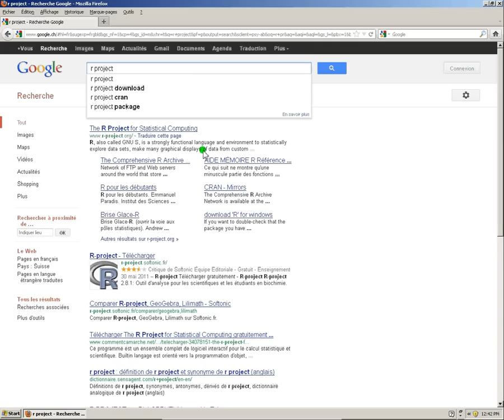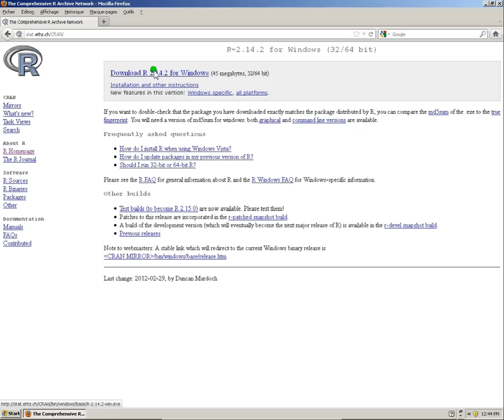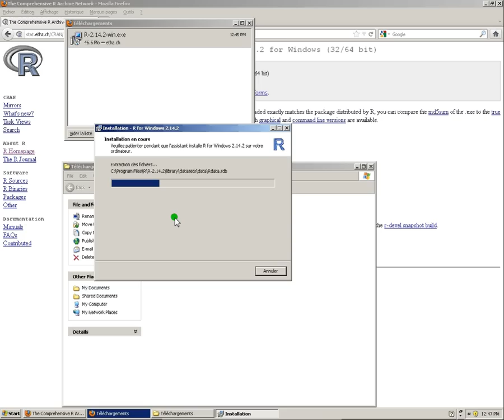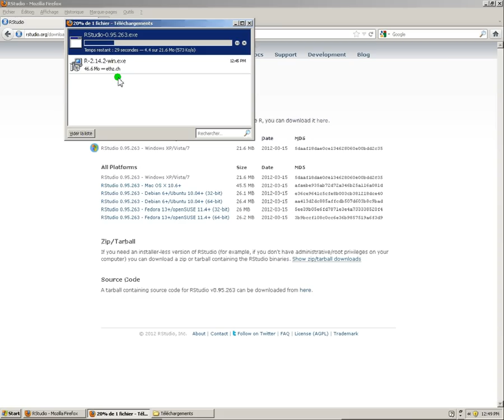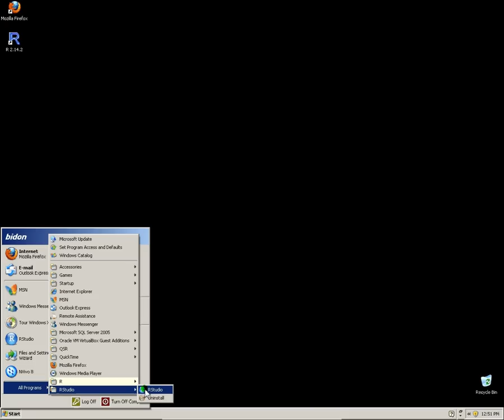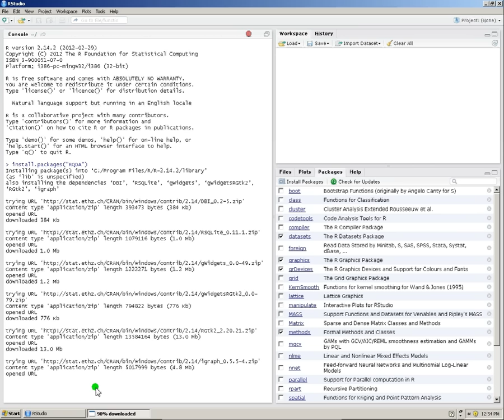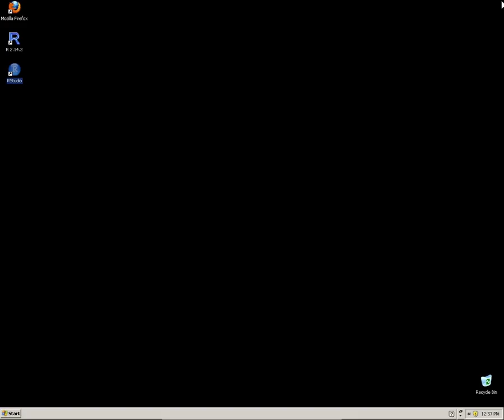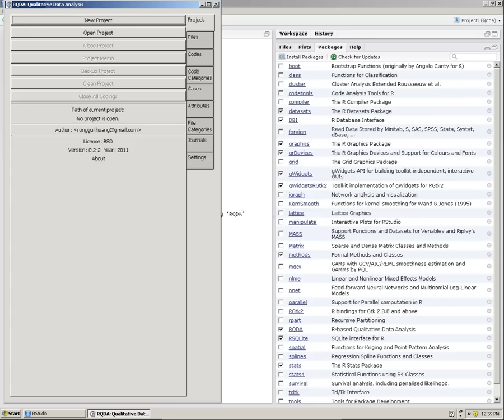02 Installer RQDA sur Windows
Ce didacticiel montre comment installer RQDA sur Windows.